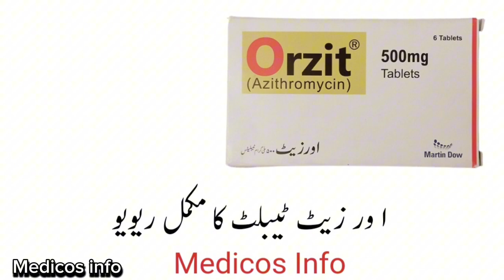Orzit 500mg tablet uses in urdu | Azithromycin 500mg uses, benefits, side effects in urdu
orzit tablet uses to treat all type of pain joint pain, arthritis pain, back ache pain, tooth pain, fever, kidney pain Orzit tablet uses benefit side effects and composition azithromycin in Urdu